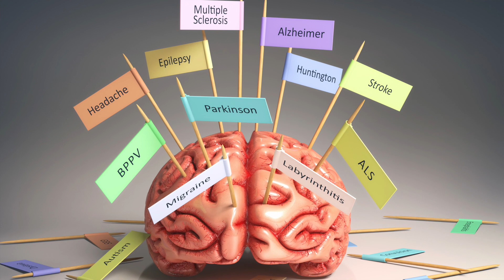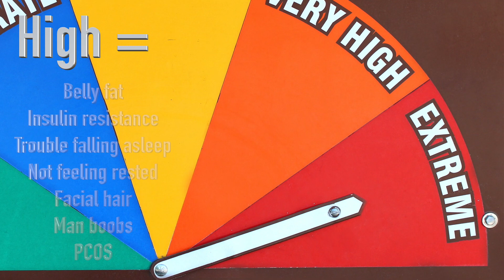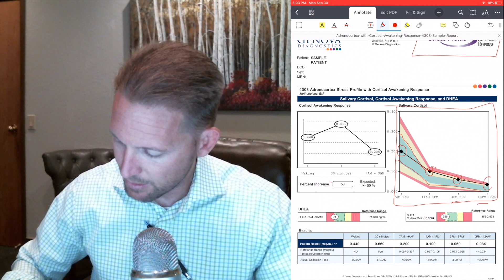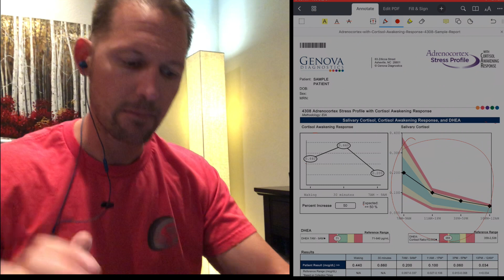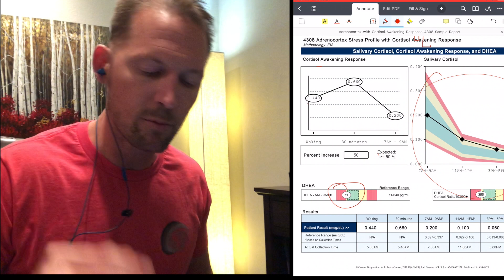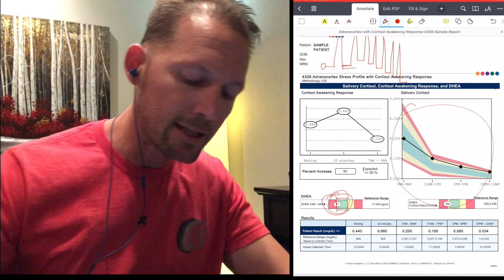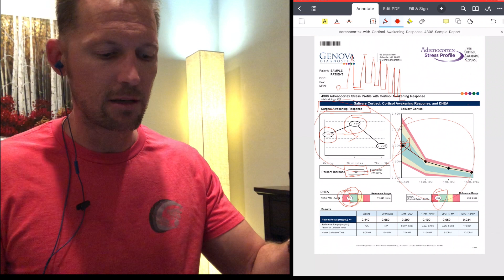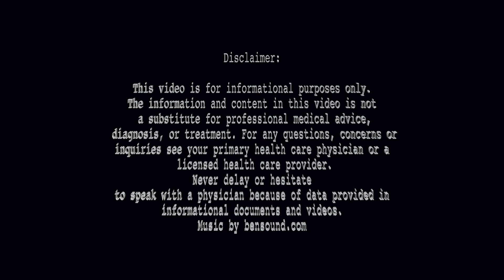Adrenal Fatigue testing. The who, what, when, where and why.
Today we are talking a little bit about The Who, when, what and why to get adrenal testing. Many times when I ask patients and clients if they have heard of adrenal fatigue they kind of get this far away look in their eyes and nod and say something like "yeah, I've kind of heard of it, someone mentioned it this one time." While doing this they often reach for their throat thinking that their adrenal glands are in the throat, neat the thyroid or somewhere in the general neck area. What they are doing is mistaking something that sounds similar called the "adenoids" in the back of the throat for the Adrenals, which are located in the back on top of the kidneys.

You may hear the argument or comment from many traditional doctors that adrenal fatigue doesn't exist. That is because they are only taught about what is called adrenal failure. This is when the adrenal glands completely stop producing cortisol and you have to go onto cortisol shots. From their perspective, like many doctors they think that health is either black or white. Good or bad. Healthy or sick. They don't think that there is any in-between. So if you are not in adrenal failure, they think that your adrenal glands are fine and thus adrenal fatigue does not exist.

HOGWASH!

Many of us are too stressed out these days and this can have negative consequences on our bodies and brains, promoting chronic disease and rapid brain degeneration leading to "neurodegenerative" issues such as dementia, Alzheimers, Parkinson's, etc. If you’re concerned about the effects of stress on your body and how to manage it, an adrenal salivary test is an important ally. It can show you whether your stress hormone cortisol is too high, too low, too high and too low, and whether this has affected your sleep-wake cycle, or circadian rhythm.

Symptoms of low adrenal hormones
Fatigue
Slow starter in the mornings
Crash in the afternoon
Crave sweets, caffeine, or nicotine to keep going
Prone to moodiness
Become shaky, light-headed, or irritable if go too long without eating
Wake up at 3 or 4 a.m.; inability to stay asleep
Become dizzy when move from sitting to standing

Symptoms of high adrenal hormones
Excess belly fat (everyone has heard of Cortisol by now)
Insulin resistance (high blood sugar and diabetes or Metabolic/ Syndrome X)
Trouble falling asleep
Wake up not feeling rested
Women grow facial hair; men grow breasts
Polycystic ovarian syndrome (PCOS).

And the list can go on and on.

How to do an adrenal salivary test
To perform the adrenal salivary test, simply collect a small vial of saliva several times throughout the day using the vials in your test kit. The lab will then analyze your saliva for cortisol levels and how much cortisol you produce in the morning, afternoon, and evening. Do not do something unusual or stressful on the day of your test. It will alter the results. We want an average day.

It’s important to understand that low or high adrenal hormones usually don’t reflect a problem solely with the adrenal glands, two glands that sit atop each kidney and secrete adrenal hormones. Instead, chronic stress affects stress pathways in the brain, which start to dysfunction when stress is chronic.

It isn’t just being too busy, a bad job, a bad relationship, and so forth that cause chronic stress.
When I'm talking about stress we have to remember that it's not just mental stress. There is mental, physical, chemical, emotional, spiritual, etc.

Lesser known factors of chronic stress can include unstable blood sugar (usually from too many carbs), a chronic infection, leaky gut, or an autoimmune disease. Using second and third adrenal salivary tests allow you to track whether you’re successfully managing your condition; adrenal health should improve as these conditions resolve. If adrenal health does not improve, it means you must keep investigating to find out what is causing the body stress and deal with it as best as possible.

Keep in mind that we can't remove all stress, nor should we. Some stress is normal and healthy for the body. Such as exercise. There is an acronym called SAID - Specific adaptation to Imposed Demand. It basically states that our bodies will adapt to what we demand of it. Without some stress our bodies dont adapt and we deteriorate.